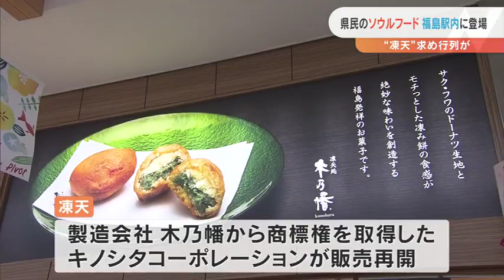福島駅西口に”凍天”登場